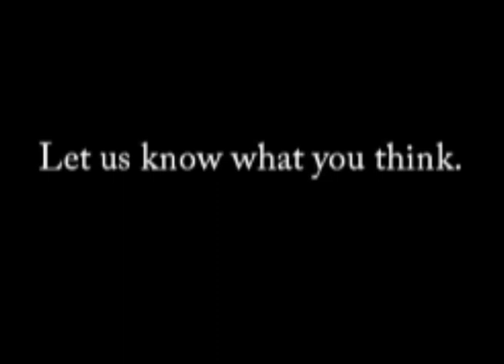July 4th, 2009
This is one of the sparkler bombs I made. My attempt was to flip the wheelbarrow. yeah. It's pretty amazing what 32 sparklers some aluminum foil and duck tape will do. Enjoy!

I apologize for the long video. There is nothing after 45 seconds. I don't know why it uploaded like that. Hopefully you enjoy it anyway. :)